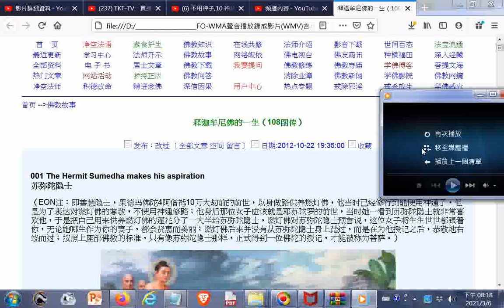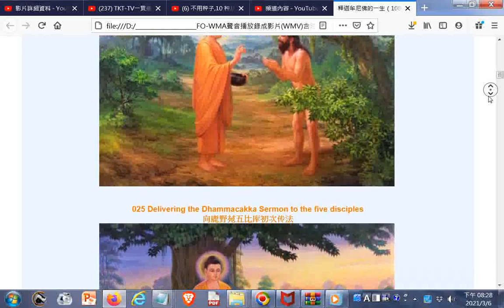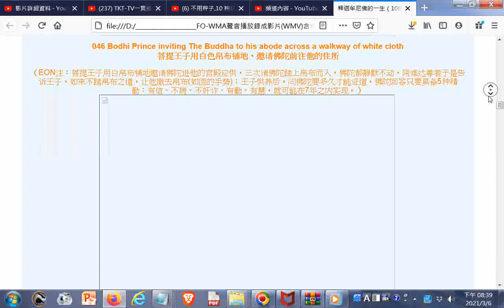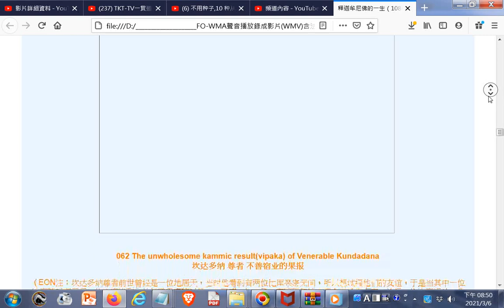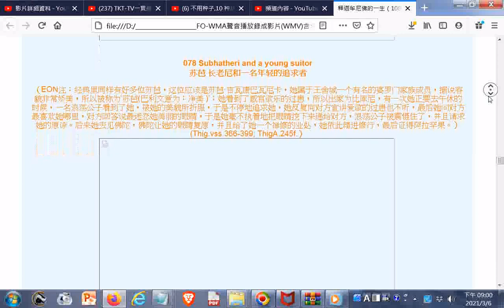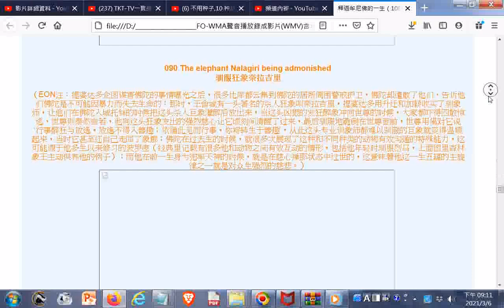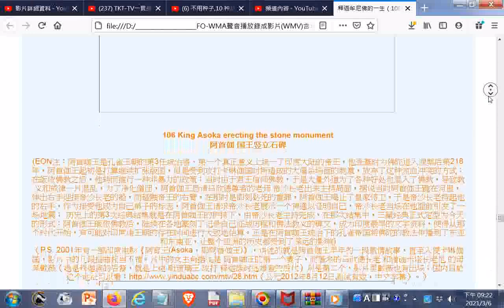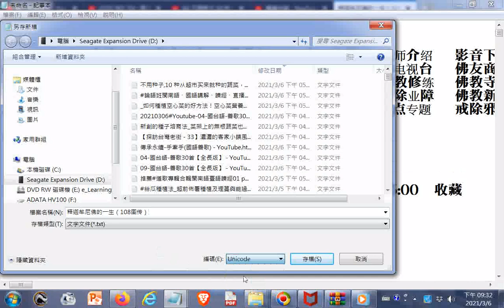释迦牟尼佛的一生（108图传）(32起未顯示圖片請見諒，後來有另製完整版)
閩南語讀經影片合輯